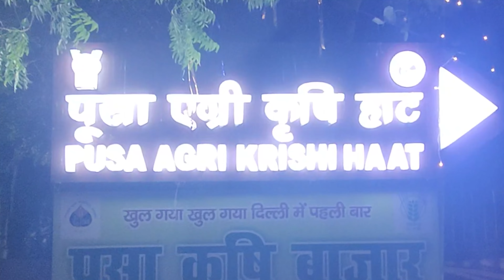AJ MORNING WALK KI JAGAH EVENING WALK KARI | A SMALL TOUR OF MY BOUTIQUE.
hit likes.

lots of  ❤️.

VIDEO SHOOT BY ONE PLUS 9.

VLOGGERS KI DUNIYA MEH EK AUR VLOGGER.